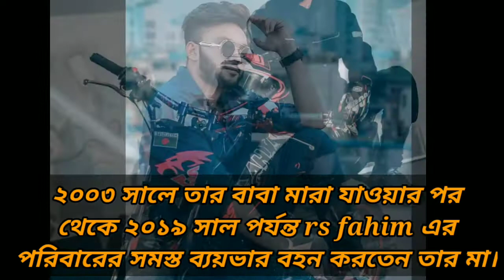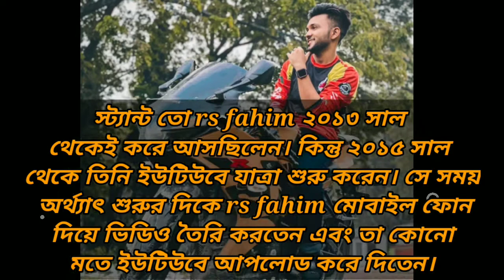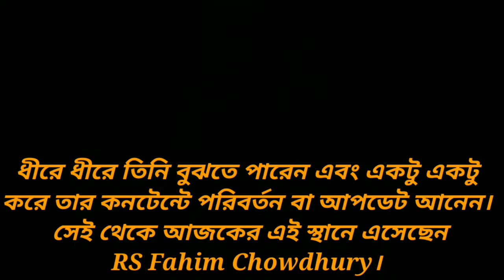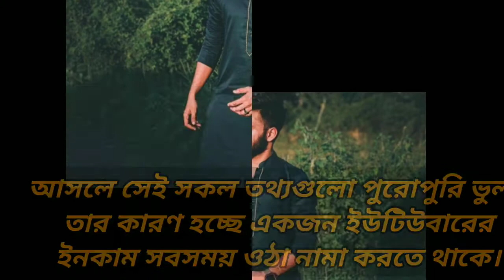Rs Fahim Chowdhury এর লাইফস্টাইল | পরিবার | ইনকাম | অজানা তথ্য | Biography Of Rs Fahim Chowdhury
এই ভিডিও তে আমি Rs ফাহিম চৌধুরী সম্পর্কে বিস্তারিত বর্নণা করার চেষ্টা করেছি। এখানে আমি নিজে থেকে কিছুই যোগ করি নি। বিভিন্ন ইউটিউব চ্যানেল, ফেসবুক গ্রুপ, এবং Rs ফাহিম চৌধুরী এর অফিসিয়াল ফেসবুক পেইজ ঘেটে তার সম্পর্কে যা কিছু জানতে পেরেছি তাই আপনাদের সামনে তুলে ধরার চেষ্টা করেছি। সুতরাং এই ভিডিও তে দেখানো Rs ফাহিম চৌধুরীর সম্পর্কে সবগুলো তথ্যই যে সঠিক হবে আমি তার ১০০% নিশ্চয়তা দিতে পারছি না। তবুও আমি চেষ্টা করেছি তার সম্পর্কে বিভিন্ন তথ্য থেকে সঠিক তথ্যটাই তুলে ধরার। অনিচ্ছাকৃত ভাবে কোনো তথ্য ভুল চলে গেলে আমি তার জন্য অন্তরিক ভাবে ক্ষমাপ্রার্থী।

ভিডিও টি ভালো লাগলে লাইক করতে পারেন। আর চ্যানেলটি ঘুরে দেখুন আশা করি আরও ভালো কিছু দেখতে পাবেন। ভিডিও টি আপনার কাছে উপকারী মনে হলে আপনার বন্ধুদের সাথে শেয়ার করতে পারেন। আর ভবিষ্যতে আপনারা কি ধরনের কনটেন্ট দেখতে চান তা জানানোর জন্য অনুরোধ করছি। ধন্যবাদ সবাইকে।